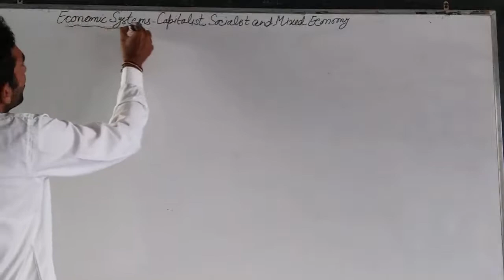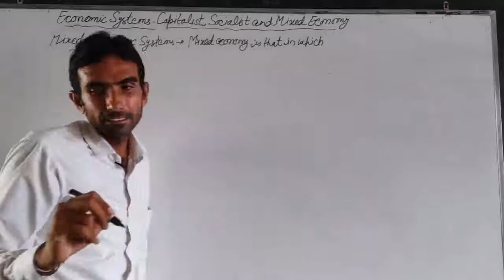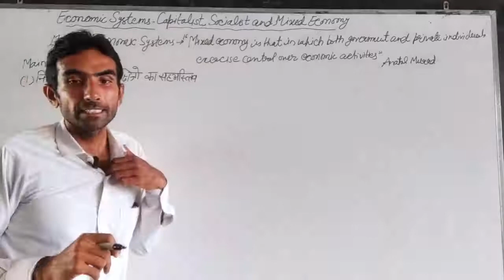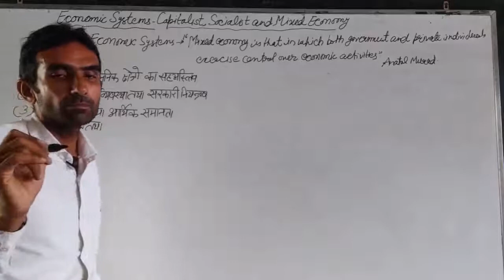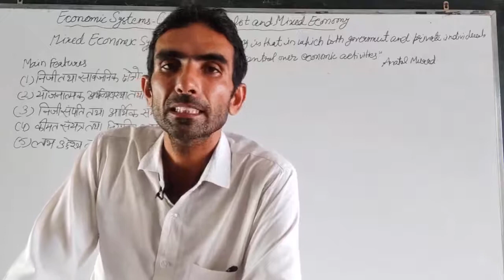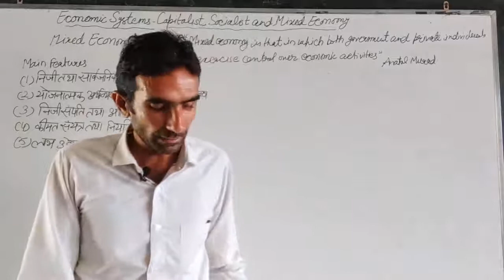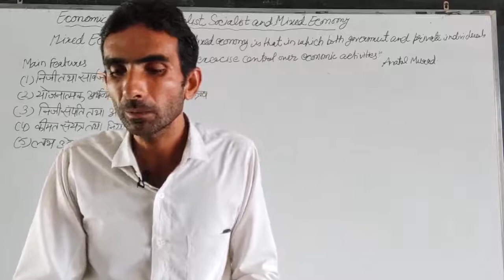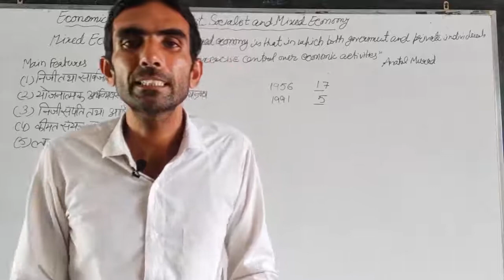Economic Systems-3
"Mixed economy is that economy in which both government and private individuals exercise control over economic activities."---Anatol Murad.